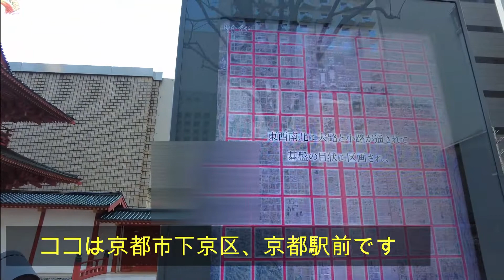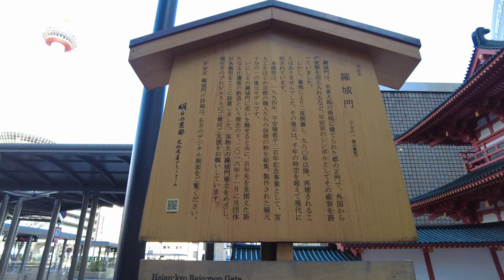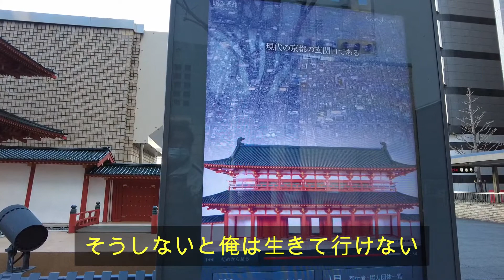京都駅前の羅城門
JR京都駅の駅前(北口広場)に羅城門の模型(H6年製作、1/10、メルパルク京都に保管されたがH28に現在の場所に移転)があります。